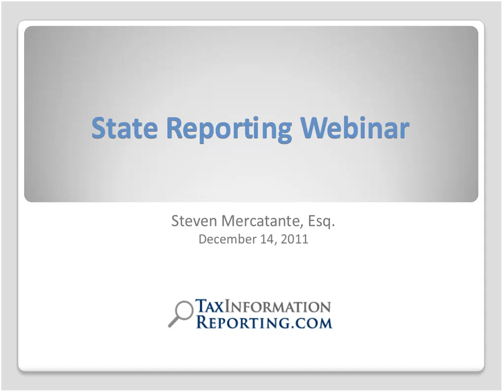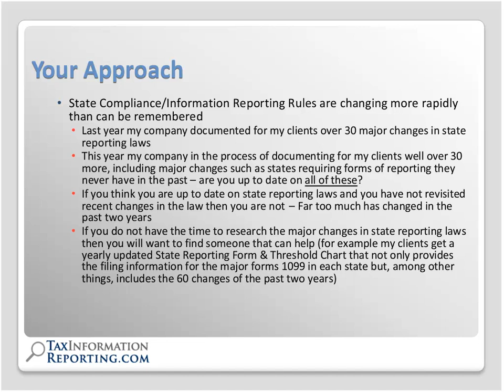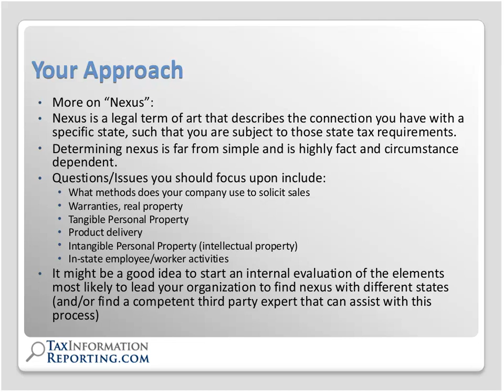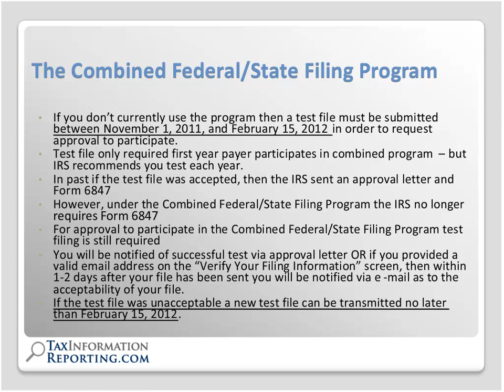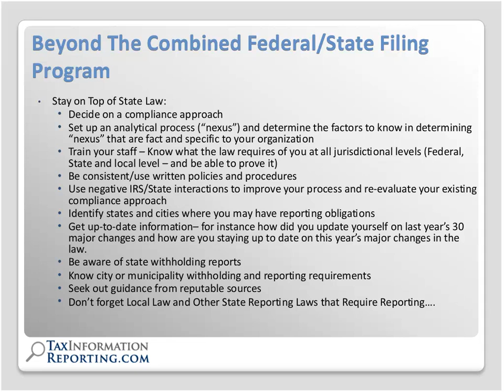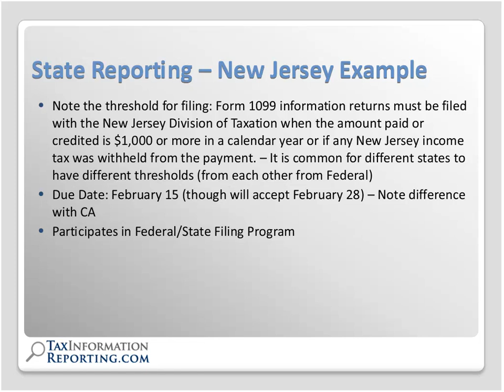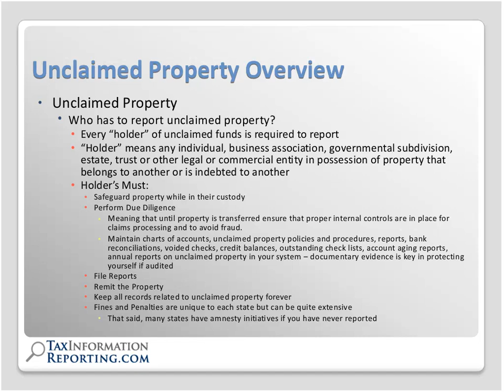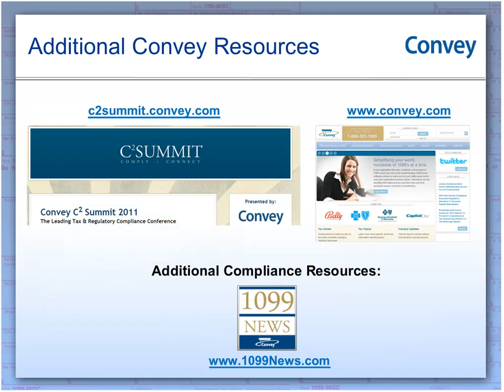Convey Webinar: State Reporting